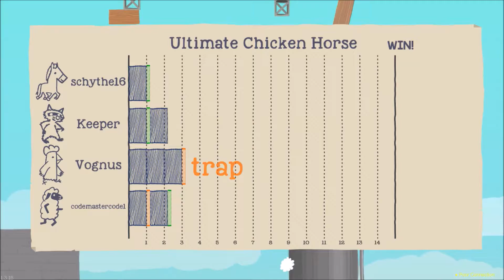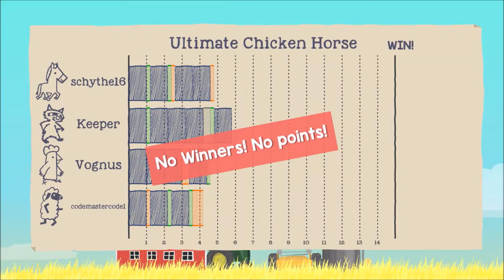Meat Grinder! (Ultimate Chicken Horse #8)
When things get too easy... Bring in laser pucks

Ultimate Chicken Horse is a party platformer where you build the level as you play, taking turns placing traps and hazards and trying to screw your friends out of a win.